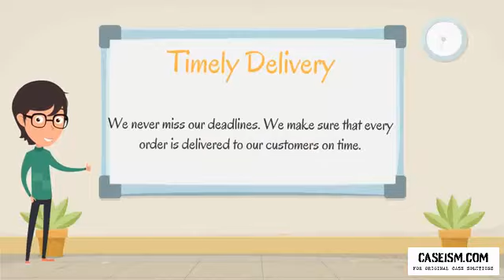Vodafone Tax Saga Case Solution & Analysis- Caseism.com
Get Your Vodafone Tax Saga Case Study Solution.